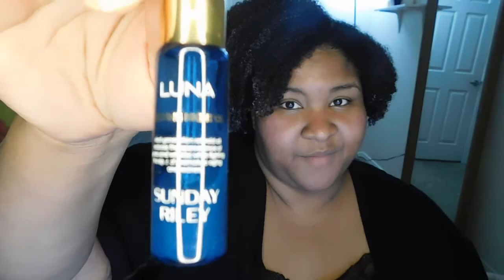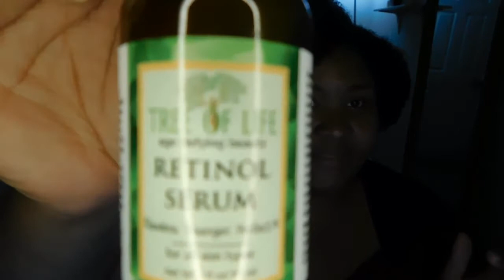This is what happens when you take a lie too far!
Unwind with me while I review Love Jacked a romantic comedy starring Amber Stevens-West and Shamier Anderson. Directed by Alfons Adetuyi available on Netflix now!

Also, I'm an editing novice so please forgive me for the rough cuts. I promise I'll do better in the future!
All music is from Music Bed